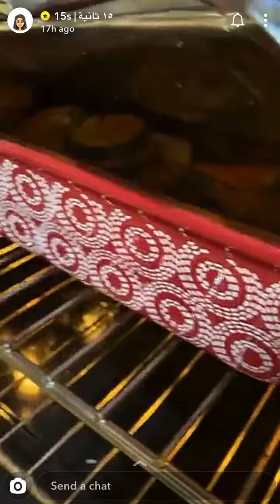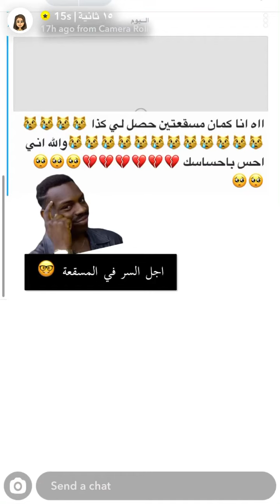صينية كفتة بالازانيا من سناب ١٥ثانية جوفو اخر الفديو شنو صار🤭😱